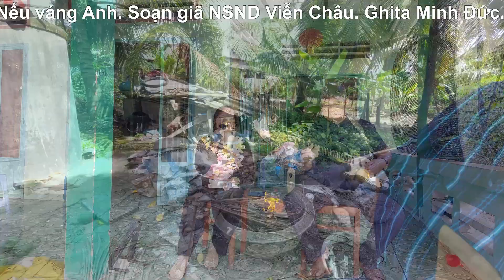Tân cổ: Nếu vắng anh. Ma 10 Bac hát tại quê nhà Chợ Gạo Tiền Giang. Ghi ta Minh Đức.2021.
Cả nhà nhớ xem video và đăng ký cho các kênh ngày càng phát triển nhé. Xin cảm ơn.   Số đt liên lạc: 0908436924. Đường liên kết Kênh Nguyễn Minh Đức Karaoke tân cổ